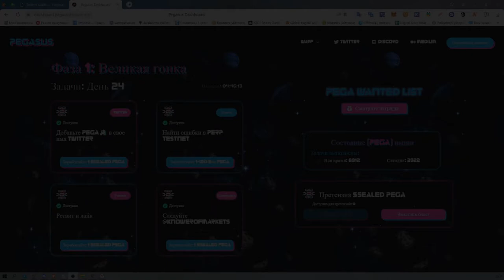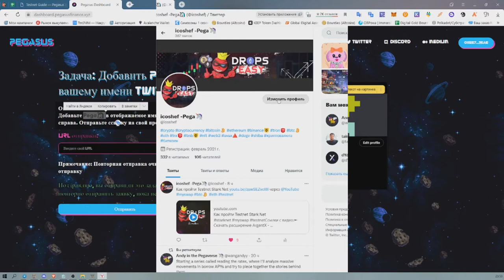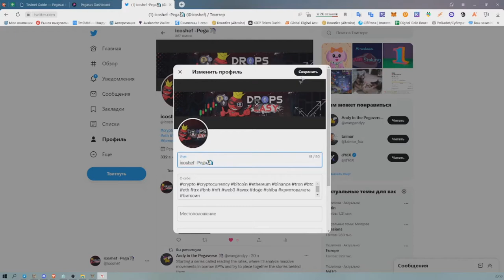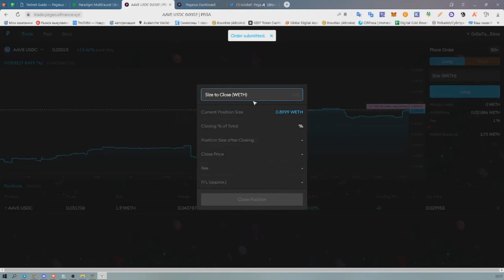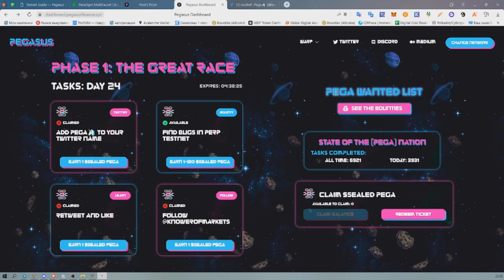Разбор testnet от Pegasus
ERC20, BEP20, POLYGON and more -  0x912026a2B3C52984830A1848Ef5828D1DcCc0c0B
TRX20 - TJpUPQTYepzw6vsujxPbHKzbAqNejv11v9
Solana - FEFt7APhNrUd3gKLYzYJ8GSyE2MZHTuetEiiADaU27Cn